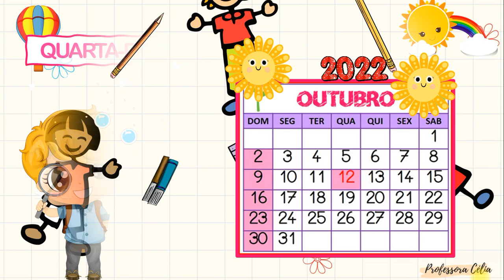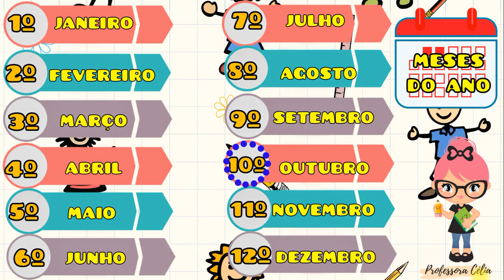CALENDÁRIO DO DIA 19 DE OUTUBRO | 19/10/2022 CALENDÁRIO 19 DE OUTUBRO DE 2022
Calendário do dia  19 de Outubro. Use em suas aulas, envie para seus alunos e colegas professores. Não é permitido postar esse vídeo em outros canais do You Tube.